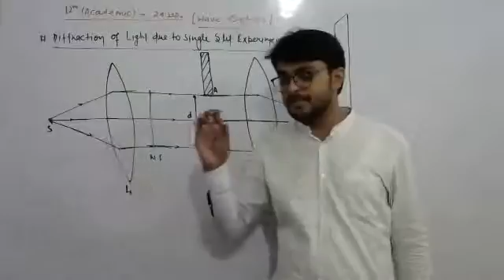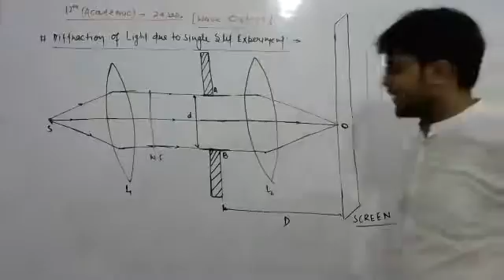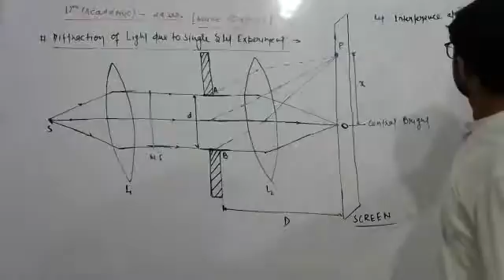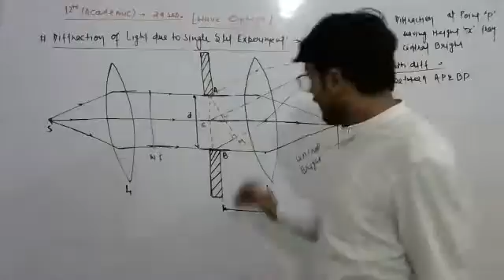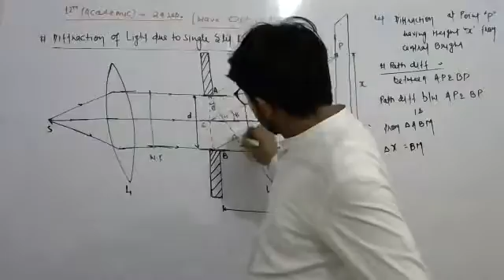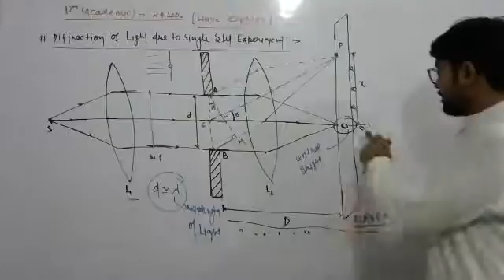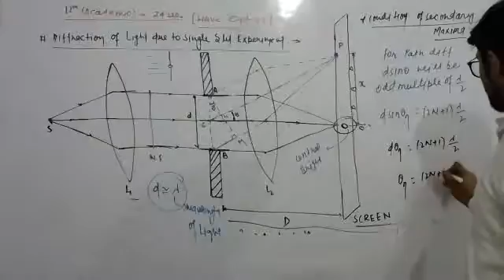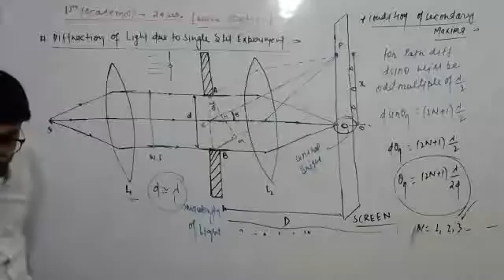Lecture-1900 || Batch : 12th+ Academic || Topic- : Waves Optics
In this physics lecture we discussed about the topic: Diffraction of Light Due to Single Slot